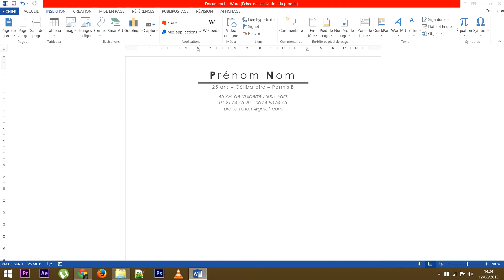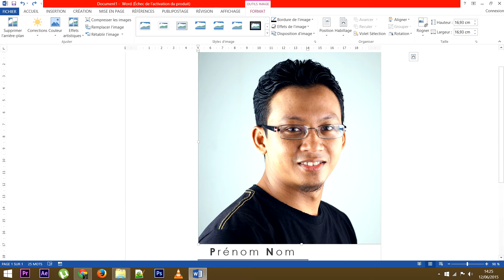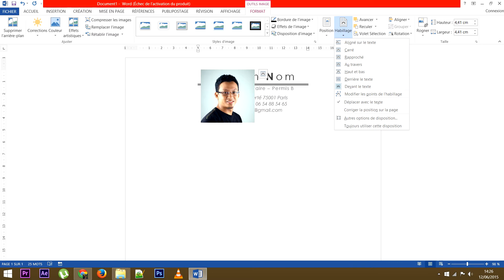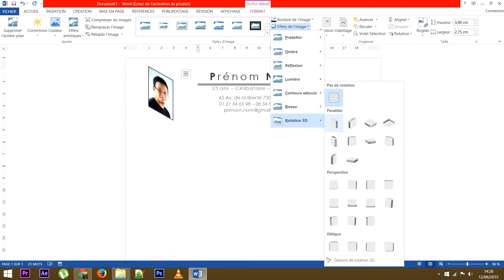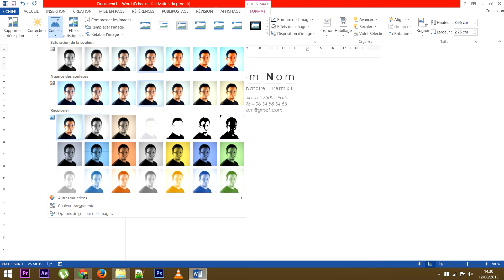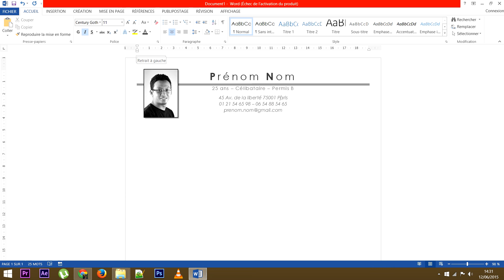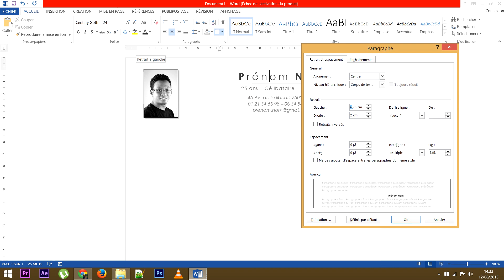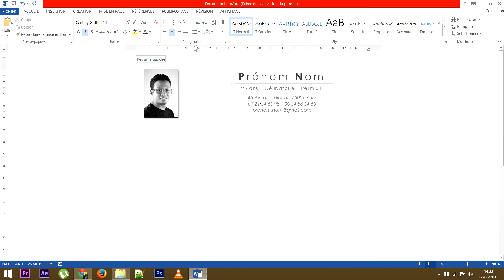Partie 3 - Mise en forme de la photo de profil - Word 2013